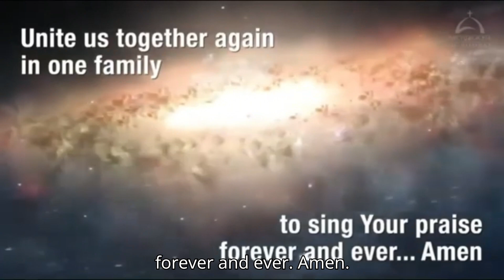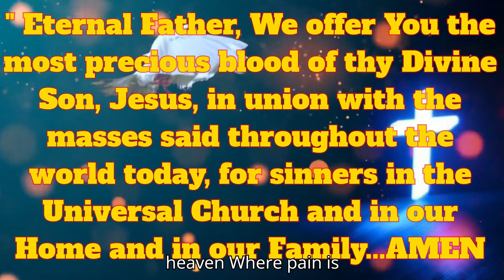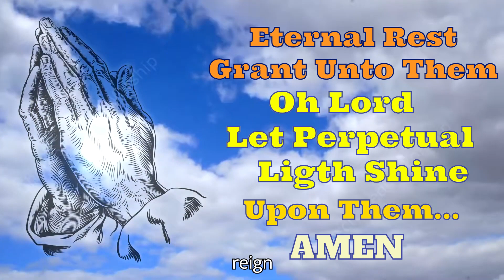OCT 04, 2024 DEPARTED VIDEO3 40TH DAY HYMN OF HEAVEN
40TH DAY OF ANGELITA DIWA CALDERON